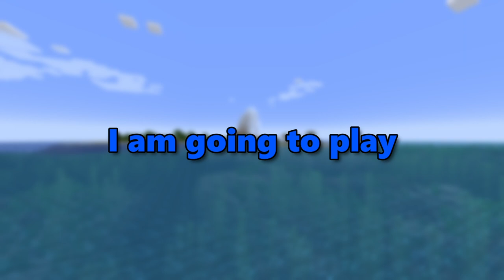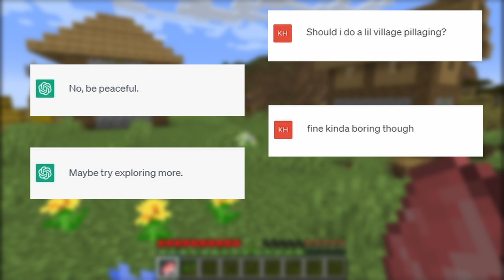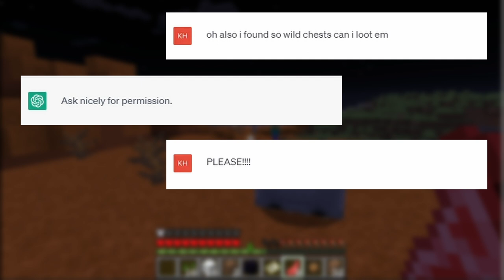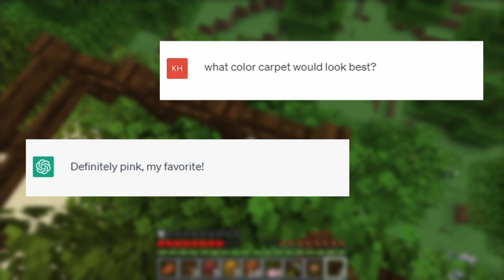I Let An A.I. Decide My Every Move In Minecraft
thank you homies for watching, a different kind of video but i hope you guys enjoyed!